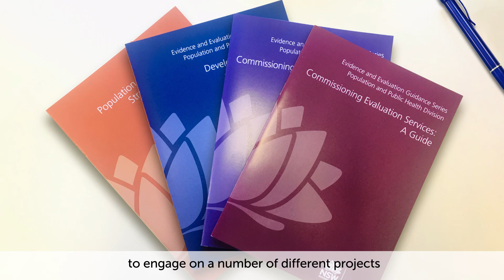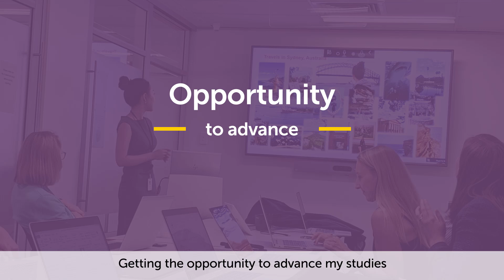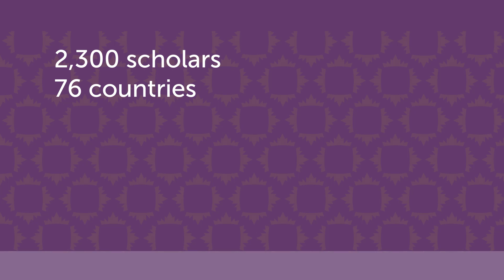Advancing studies and research through the Queen Elizabeth Scholars program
Queen Elizabeth Scholar Grace Xiaoxi Zhou talks about her placement in population and public health in Australia.